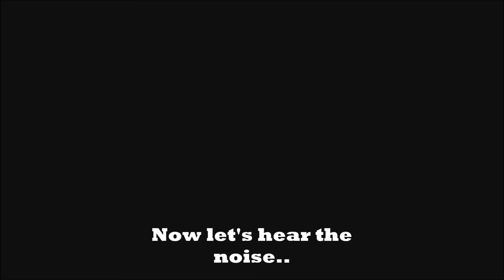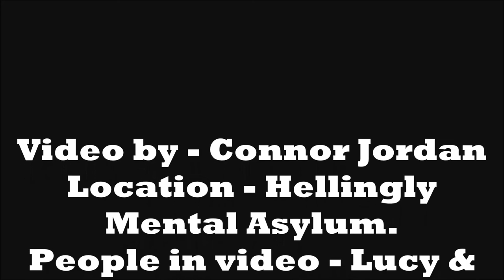GHOST CAUGHT ON CAMERA inside a mental asylum! (NOT CLICKBAIT)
In this episode I explore an abandoned mental asylum and come across what looks like a ghost!